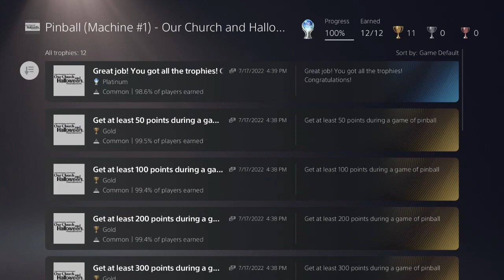Trophy Update: July 18 2022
My update for the week of July 11-17 of 2022, with a couple platinums and starting up another game!